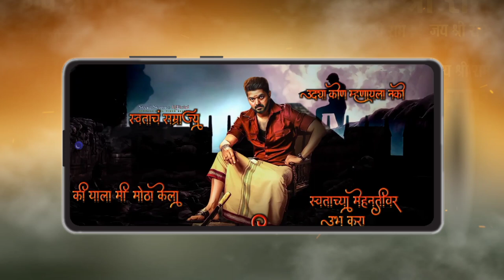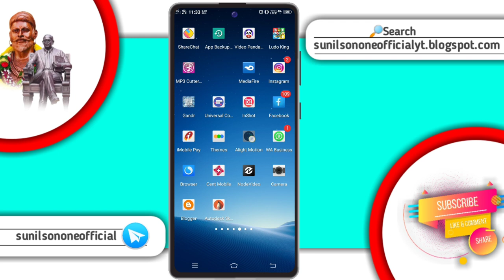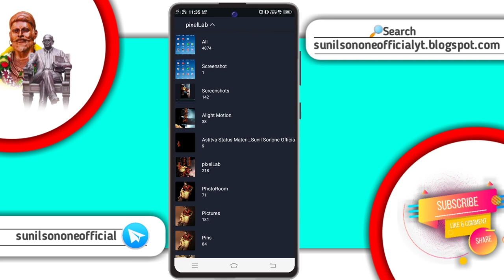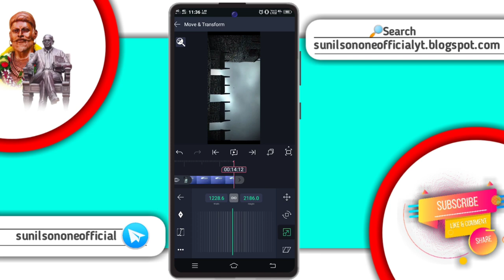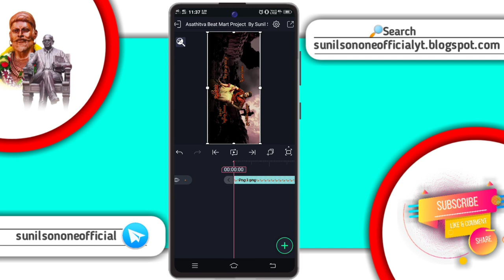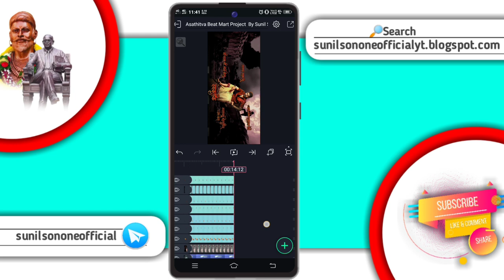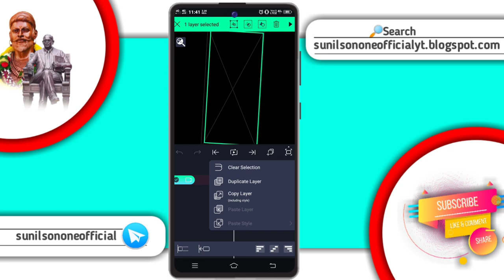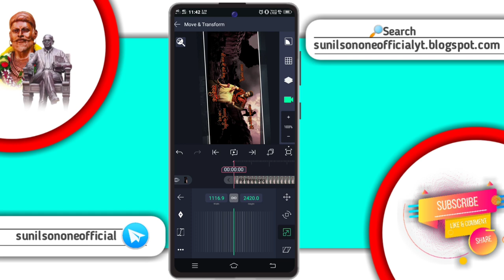Attitude Status 3D Camera Video Editing Alight Motion Marathi Attitude dialogue 4k Status Editing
Alightcreative.motionInstagram trending beat sync × shake effect status editing in alight motion🔥👌

🌀LINKS

     🔸 Beat Mark Project Preset Link

    🔸 Shake Effect  Animation Preset link

◆APPS◆

◆Suggest Videos◆
 New जय भिम Status Trending Tutorial

jabardat Trending instagram status editing

*PASSWORD_PROTECTED*
भावांनो मटेरियल ला  पासवर्ड दिला आहे
 आपण व्हिडिओ बिना स्किप करता बघा।। याची सर्वांनी नोंद घ्यावी।। धन्यवाद

✓ Music Credits

Music
Watch:

#​alightmotion
cara edit video free fire di
alight motionalight
motion status editing
alight motion
alight motion 4k quality video editing
alight motion full screen edit tutorial
photo moving hd status editing in alight motion

1)Alight motion tutorial
2)Alight motion video editing
3)Alight Motion tutorial text transition
4)Alight Motion tutorial shake
5)Alight Motion tutorial lyrics
6)Alight Motion tutorial  transition
7)Alight Motion editing
8)Alight Motion video editing Marathi
9)Jay bhim status editingAlight motion
10)Jay bhim status editing kinemaster
11) Jay bhim status editing coming soon
12)Jay bhim status editing
13) Jay Bhim editing video  status
14)Babasaheb Ambedkar  status
15)Babasaheb  status
16)Babasaheb Ambedkar  video editing  Alight motion
17 )Babasahebanchi gani
18)Babasaheb Ambedkar  song dj
19)Babasaheb Ambedkar status editing  Alight Motion
Babasaheb dj song

Thanks